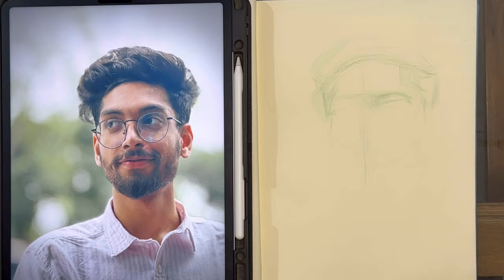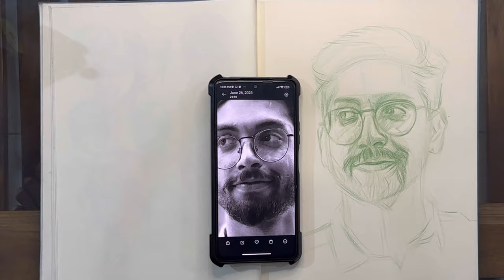🔥👉 Self Portrait Drawing Tutorial | Free Hand Portrait Drawing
I have created a tutorial on YouTube where I share my experience and techniques for drawing a self-portrait. In this video, I explain how I compose the photo, how I capture the likeness, and how I focus on every detail. I hope you all enjoy watching my self-portrait tutorial and find it helpful. Your support and comments are greatly appreciated and will inspire me to create more videos in the future. Thank you for your continuous support.

Materials used
- Cartridge Paper
- Petra Pencil